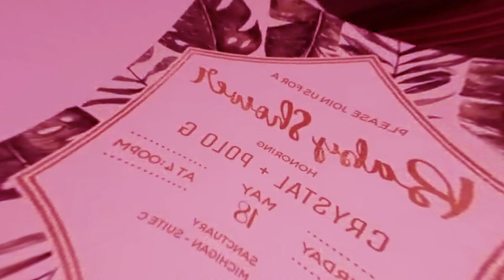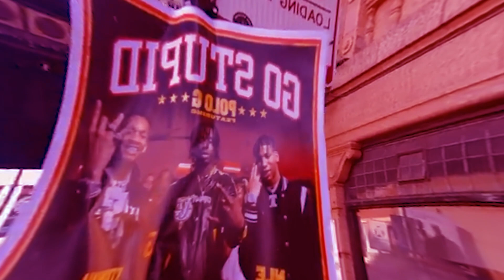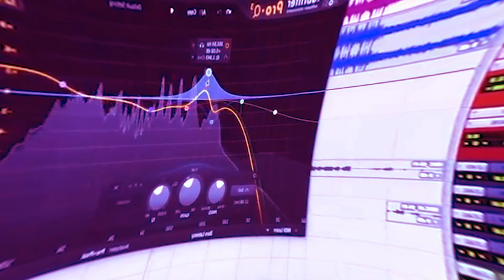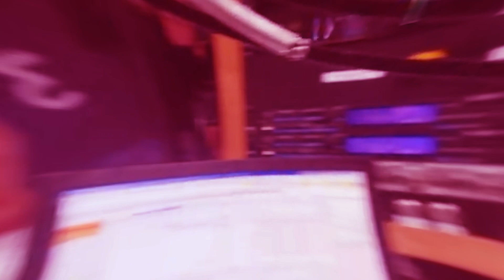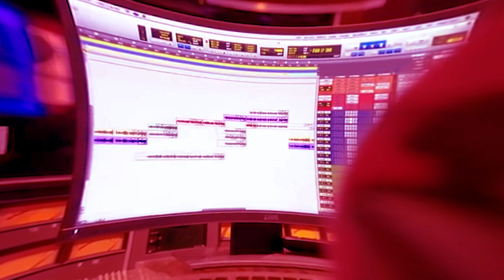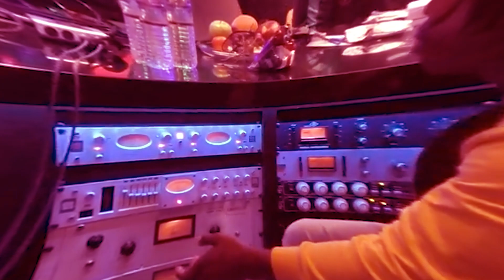How To Be More Charismatic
*Video description

A$AP World is a channel based on the great A$AP Rocky.